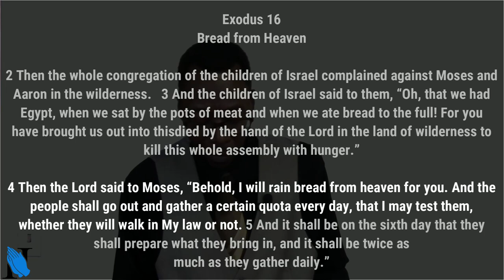Sermon - He Is the Lord, Our God - Rev. Leo H. McCrary II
As the Thanksgiving holiday nears, I take a look at reason we should be grateful that He is the Lord, our God.  For all that God has done and still does, we should be thankful.  How and why should we go about being grateful?

Sections of this sermon:
0:00 - Contending with God
6:48 - God supplies our every need
15:50 - God's enduring love
21:09 - Uplifted in God's faithfulness
28:08 - Appreciating our manna